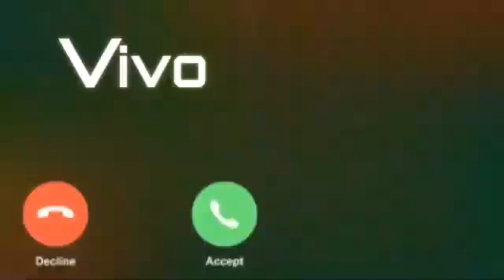cute baby voice sms ringtone english ringtone notification tone